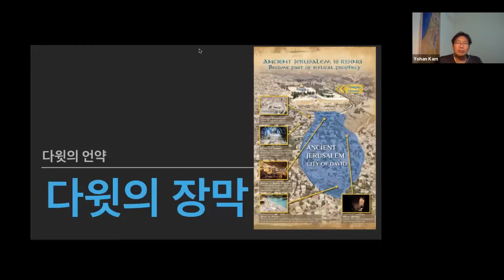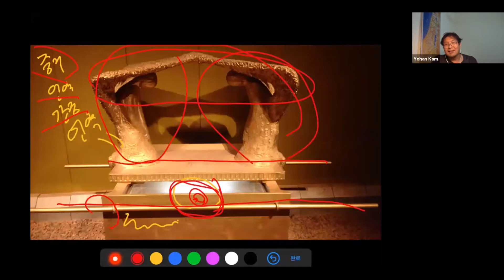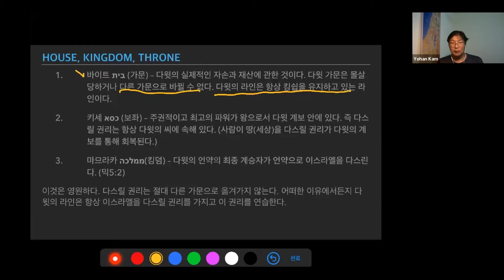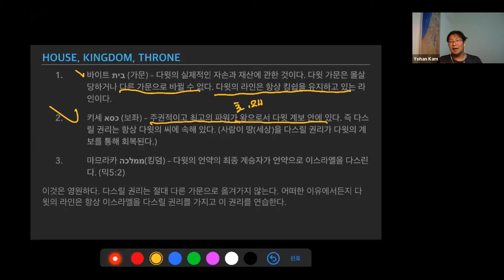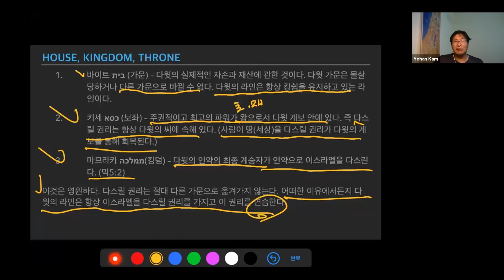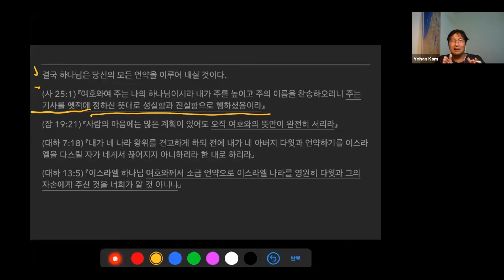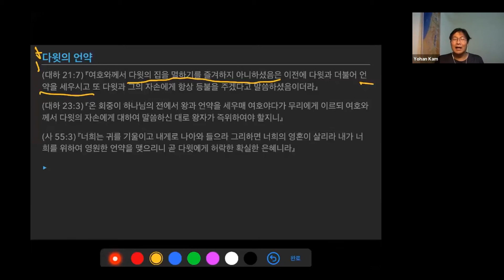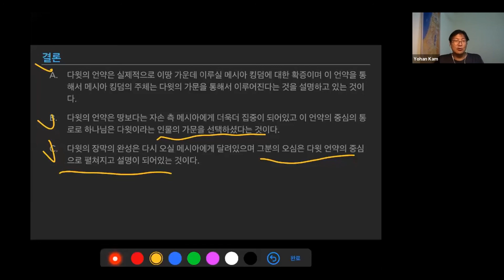20/09/09 다윗의 장막:다윗의 언약 - 감요한 목사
BOK기도의집 와치맨 스쿨